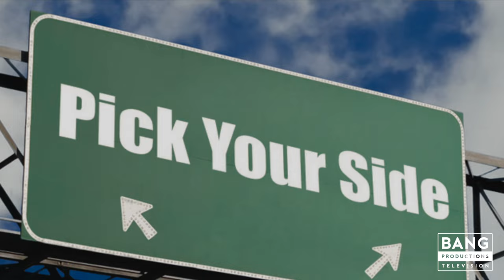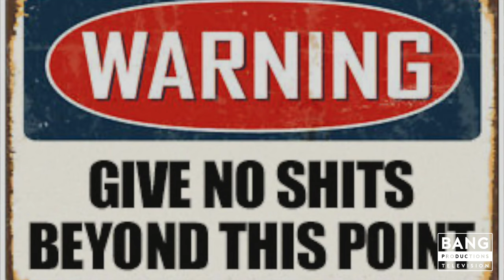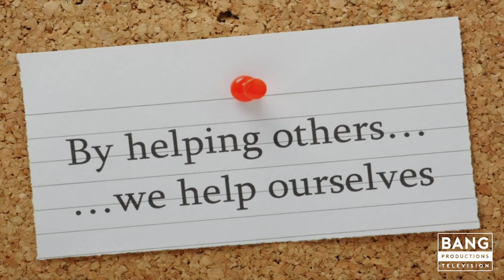The Hilarious Adventures of Southern Momma & Red Squirrel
Originally from and still residing in Alabama, Darren Knight is the fastest-rising comedian in American History. Darren is one of the biggest stars in southern comedy, with a massive online following across multiple social media platforms of over 4 million worldwide, and was named one of “10 Comics to Watch” by Variety Magazine.

His character, Southern Momma, became a household name due to his hilarious viral content, which led to headlining his nationwide comedy tour. Raised by his southern mother, Southern Momma is wildly relatable to his followers yet hysterically entertaining for everyone.

When Darren isn't touring, he has unique hobbies in rural Alabama. Along with creating viral videos, this consummate host lives a rockstar lifestyle by throwing lavish parties on his historic property. Darren is an avian expert whose property is home to various birds.

Both on and offstage, Darren's energy and audacious humor bring laughter to anyone surrounding him.